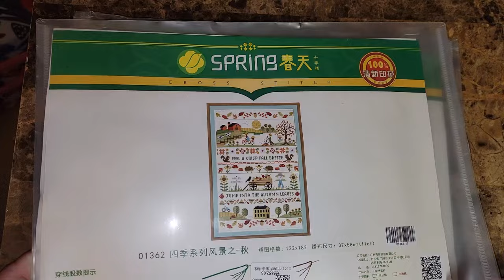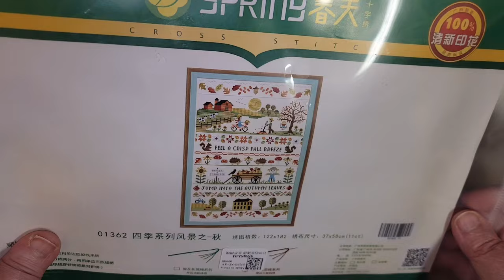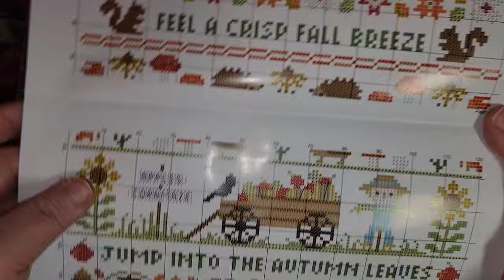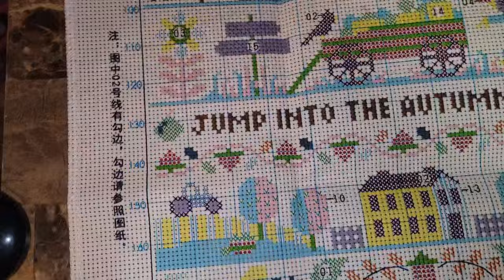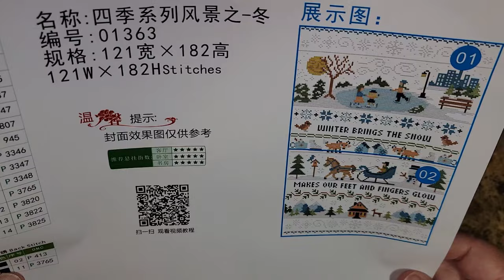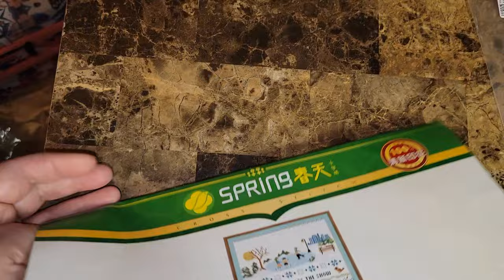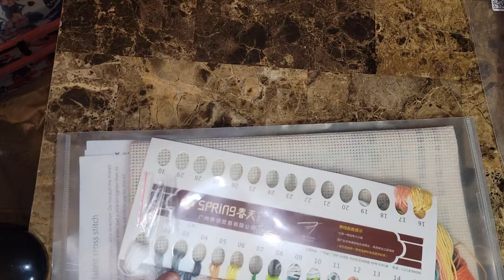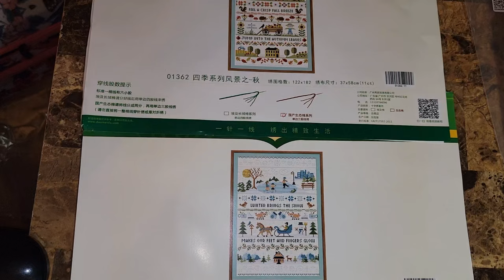Déballage du 46e partenariat avec New Craft Day - partie 2 de 2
Pour acheter les 4 en même temps et profiter d’un rabais additionnel de 15%

Code de 10% de rabais: Lyne10